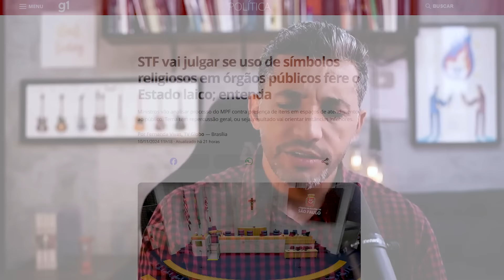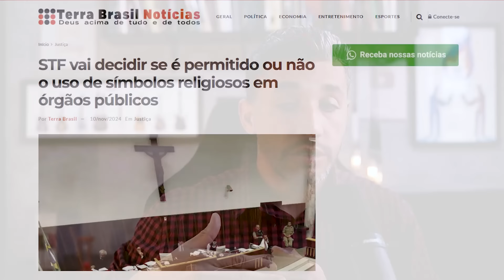ACONTECENDO! O Brasil pode PR0IBIR O CRUCIFIXO.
ERRATA: FALEI QUE PILATOS ERA PROCURADOR - NÃO ESTÁ ERRADO, POIS VÁRIOS HISTORIADORES ASSIM O DENOMINAVAM, COMO FLÁVIO JOSEFO, MAS O TÍTULO PRECISO É GOVERADOR OU ADMINISTRADOR ROMANO.